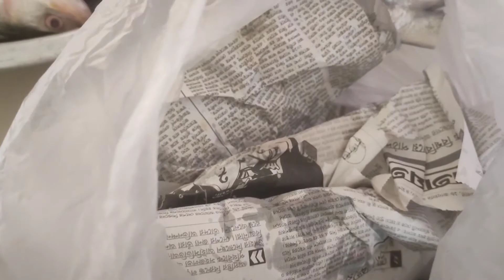আজ আমাদের সকালের নাস্তা আর কীছু বাজার আপনাদের সাথে শেয়ার করলাম।